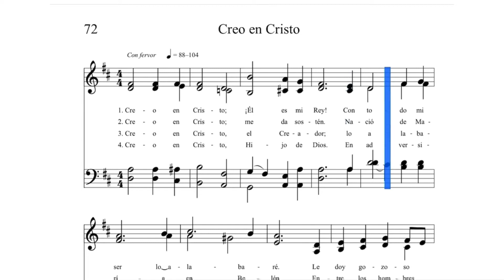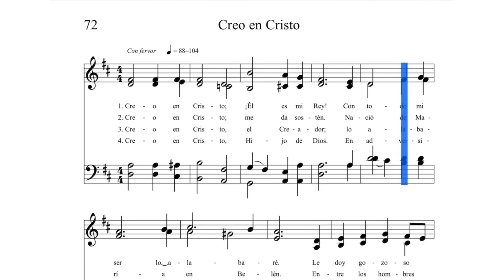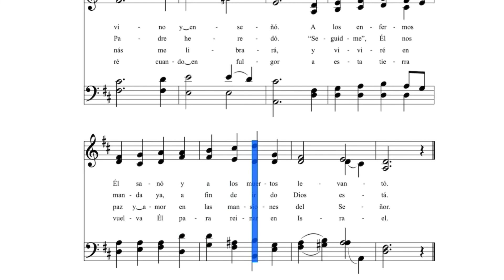Creo en Cristo- Bajos voz